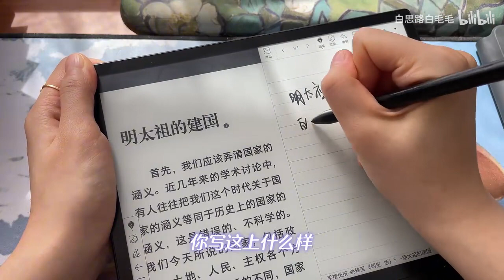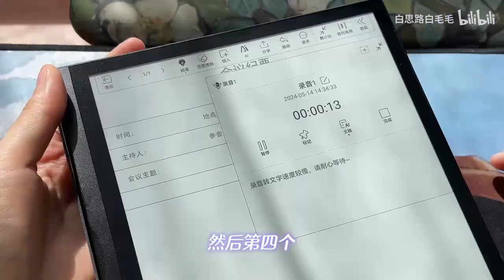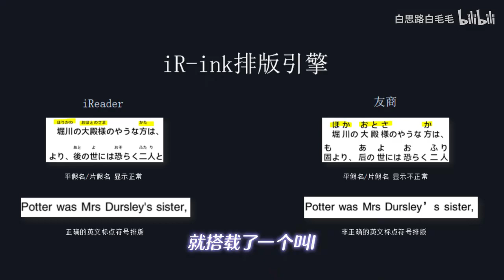進來聊天！新書測評！｜臟活|罪案|日本泡沫|不死細胞|東歐逃亡者|非虛構【白思路白毛毛】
非虛構紀實類書籍開箱，日韓東歐一應俱全，進來看看有沒有你感興趣的！

👇這裏是
十年愛情長跑已婚少女，裸辭半退休中； 什麽都發，什麽都愛
平常會分享一些書籍和職場幹貨，當然還有個人的生活經歷，希望你也喜歡~~
如果你在我的視頻中能有一定收獲or獲得了快樂😋那就是最棒的事了！